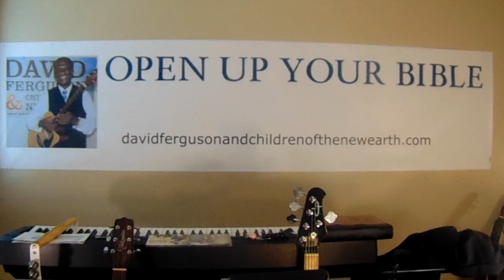OPEN UP YOUR BIBLE JESUS The Healer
From weekly services on Facebook